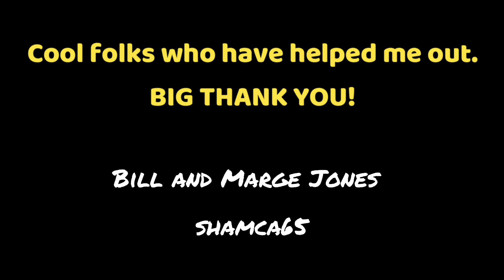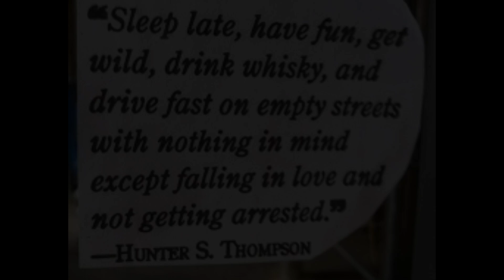07 12 21 Joe Biden's brain actually worked for a moment.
Canadian - American living in the Canadian wilderness.

My OPINIONS & COMMENTARY on the state of everything, politics, events, news, people and much more.

I'm not politically correct nor am I afraid to upset the cart.

But I do not tolerate racism in any form.

I despise the Democrats as much as the Republicans. They are one and the same.

They are the RULING ELITE, and ALL of us right or left, middleclass and poor are the 99% are being squashed by them.

Right and Left politics are passé.

Time to unite against them, no matter who you are.

The poor, the working poor, blue collar workers and middle class people of ALL political stripes need to unite against the rich elites.

Love me or hate me you'll know where I stand.

Do not just hear me LISTEN to me.

Maybe you'll learn something or maybe you won't, couldn't give a shit either way. ;) lol

That's all i gotta say about that!

Wanna help support my channels?